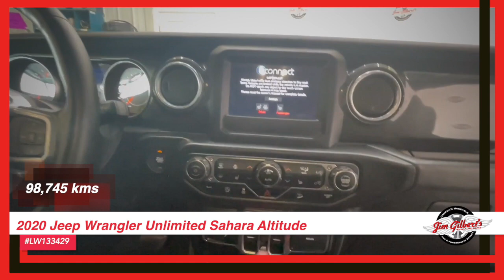For Sale | 2020 Jeep Wrangler Unlimited Sahara Altitude | Used SUV | Pre-owned Vehicles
Welcome to Canada's Huggable Car Dealer, where we have the perfect vehicle waiting for you! Introducing our 2020 Jeep WRANGLER UNLIMITED SAHARA ALTITUDE 4x4, a well-maintained used vehicle that is sure to steal your heart. This huggable beauty comes with a luxurious touch of LEATHER, HEATED SEATS, ensuring your ultimate comfort no matter the weather. And let's not forget about the convenience of REMOTE START and REAR CAMERA – making every drive a breeze. But that's not all, this huggable Jeep also boasts some rugged features like SIDE STEPS and a TOW PACKAGE, perfect for those off-road adventures or hauling needs. And with its eye-catching ALLOYS, you'll be turning heads wherever you go. What truly sets us apart at Jim Gilberts is our commitment to our customers. That's why we offer an unbeatable 1 YEAR POWERTRAIN WARRANTY and OUR 12 MONTH HUGGABLE GUARANTEE – ensuring peace of mind with every purchase.
Don't wait any longer, come visit us today and take advantage of our full financing options with 0 down and trade-in opportunities.

Serving:
Oromocto
Fredericton
Minto
Chipman
Doaktown
Boiestown
Nackawic
Harvey
St Stephen
McAdam
Hanwell
Moncton
Saint John
Woodstock

402 St Mary's St
Fredericton, NB
E3A 8H5